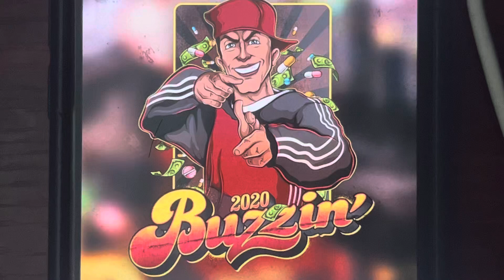Buzzin’ Modum 2020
Incinaback 956 Fredde Blæsted